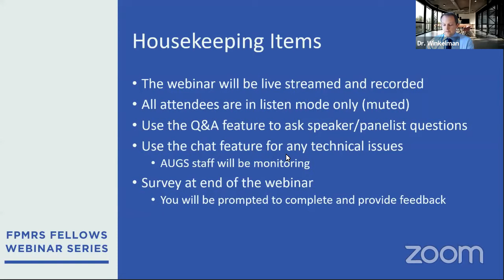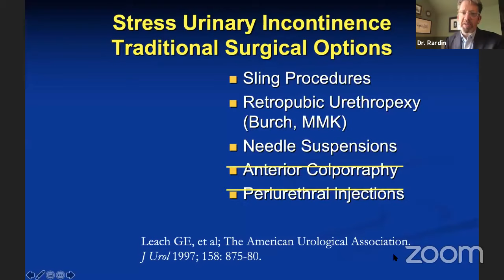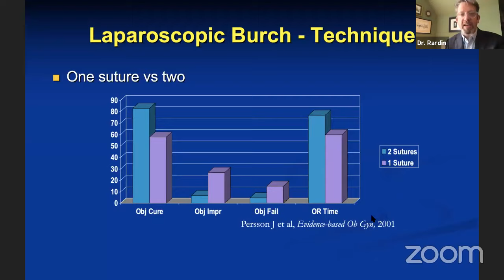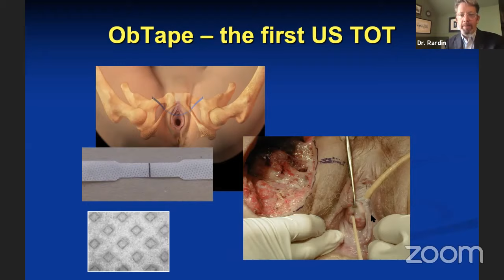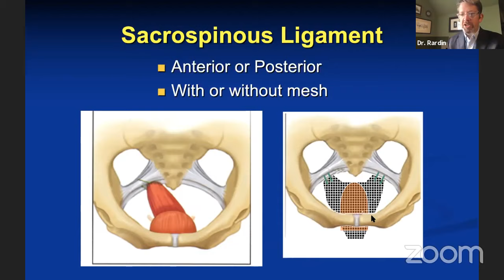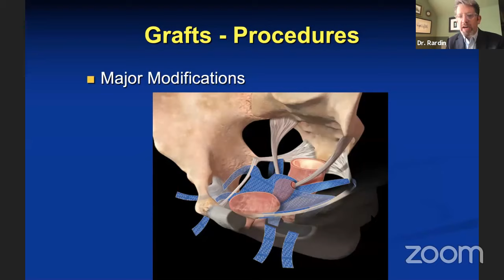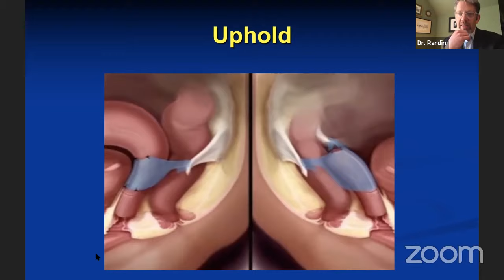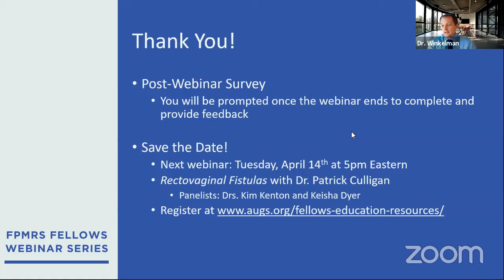FPMRS Fellows Webinar, April 10, 2020: Understanding Your Patient's Surgical History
Understanding Your Patient's Surgical History: NUP, IVS, RPU, Mesh Kits
Speaker: Charles Rardin, MD
Panelists: Peter Rosenblatt, MD; Roger Goldberg, MD
Moderator: William Winkelman, MD